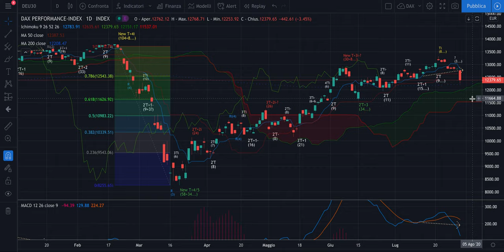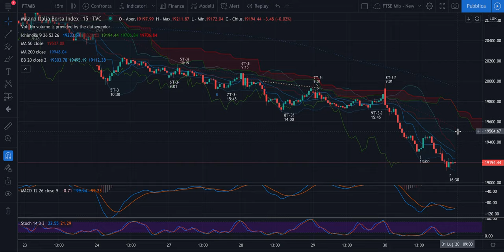DAX + FTSE Mib -Analisi Evoluta di ven 31/07 - Possibile spinta a rialzo se...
Buongiorno,

Qualcuno legge quanto scrivo qui?
Chi lo fa può rispondere con un post sotto l'analisi cono scritto... "io sì"?

Grazie e buona giornata!

Jacopo